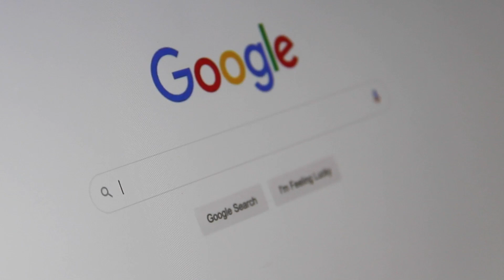YMBERSA.COM NUEVA WEB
YMBERSA.COM NUEVA WEB 2022: Más dinámica, más visual, más intuitiva y con mucha mucha más información.